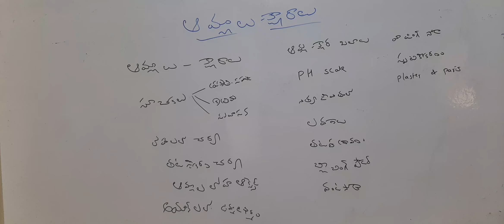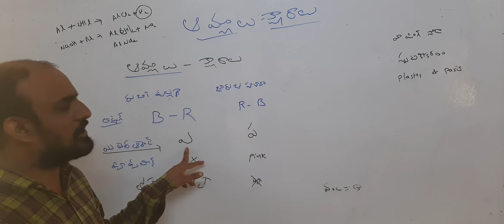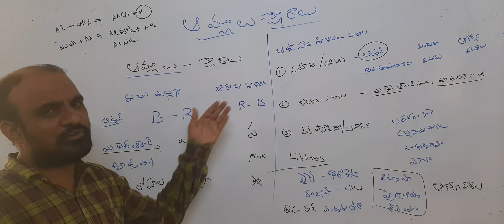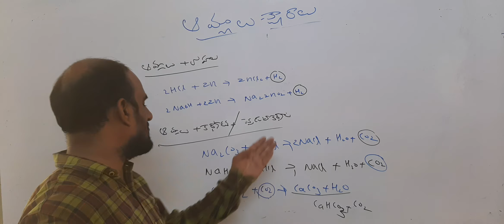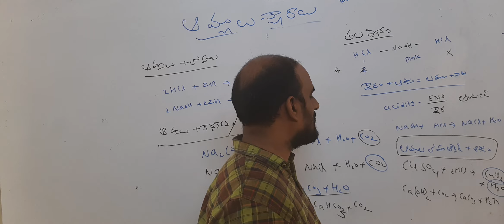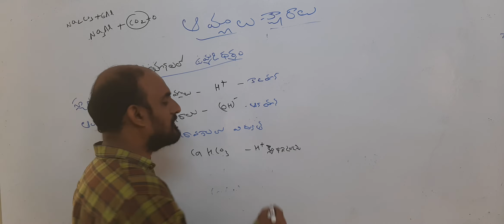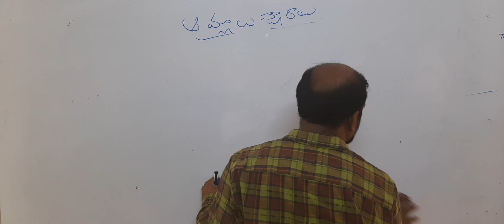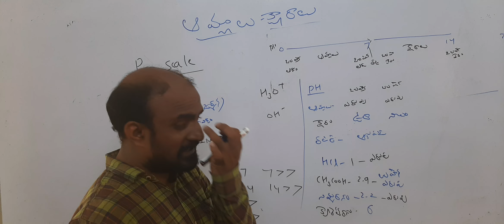10th class physics - ఆమ్లాలు క్షారాలు Part 1